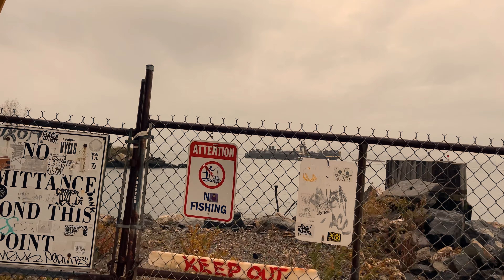[4K ] Walking in Brooklyn - NYC - Rain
Hello Dear People ❤️
Raining WALK ,walking in Brooklyn New York, it is nice calm day ,perfect day time for a relaxing walk , streets is covered by rain ,creating beautiful calming sound when cars passing.
You can see Manhattan from the far , and the big New York City that never sleeps,
Yesterday in New York Christmas Tree arrived ( Rockefeller Center ) if you visiting NY ,
Don’t forget to visit 5 Avenue, and ask Santa Claus for many gifts,

This recording was made on my iPhone 📱 November 10 of 2022
Enjoy see you soon